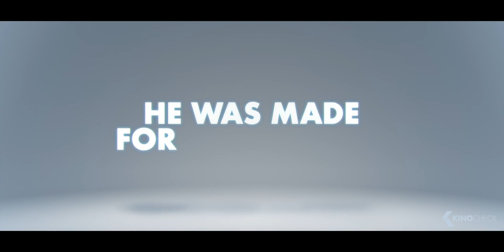RON'S GONE WRONG Trailer 2 (2021)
The story of the wonderful walking, talking, digitally connected bot that sweeps the world becoming every kid’s new Best Friend. But when an eleven-year-old boy ends up with one that doesn’t work, his attempts to teach it become a hilarious, heart-warming exploration of what real friendship means in a world of algorithms and social media.

Ron's Gone Wrong (2021) is the new animation movie.